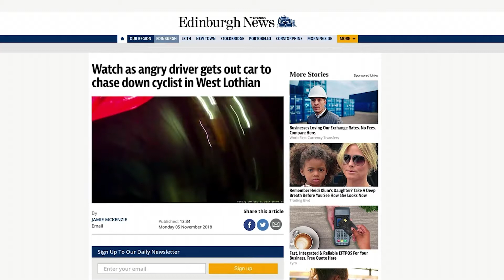UK: Cycliq on Edinburgh News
Multiplier Media coordinated a news story with consumer tech startup Cycliq with Scotland-based Edinburgh News. The team crafted a news story using video UGC submissions filmed in Scotland to generate media coverage.

For more on Multiplier Media’s international public relation services - visit multiplier.com.au